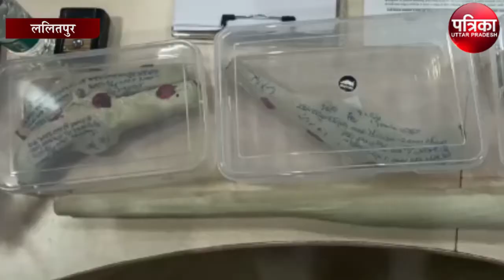Up Crime : पुलिस को मिली बड़ी सफलता, दो शातिर हिस्ट्रिसिटरों को भेजा जेल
आगामी विधानसभा चुनाव ( UP Election 2022 ) की नामांकन प्रक्रिया के ठीक करीब तीन दिन पूर्व पुलिस और एसओजी टीम को बड़ी सफलता हाथ लगी है । पुलिस ने 2 शातिर अपराधियों को असला फैक्ट्री ( Illegal Arms Factory ) के साथ गिरफ्तार करने में सफलता हासिल की है जिनके कब्जे से बड़ी मात्रा में हस्त निर्मित हथियार और जिंदा कारतूस भी बरामद हुए हैं।

अनुमान लगाया जा रहा है कि आगामी विधानसभा चुनावों (UP Assembly Elections 2022) में गड़बड़ी फैलाने के उद्देश्य उक्त दोनों ही शातिर असलहा का निर्माण कर रहे थे। पुलिस (UP Police) अधीक्षक ने मामले का खुलासा करते हुए दोनों ही शातिर अभियुक्तों को जेल भेज दिया है। बताया गया है कि दोनों सातारा भक्तों पर 1-1 दर्जन से अधिक आपराधिक संगीन मामले दर्ज है।